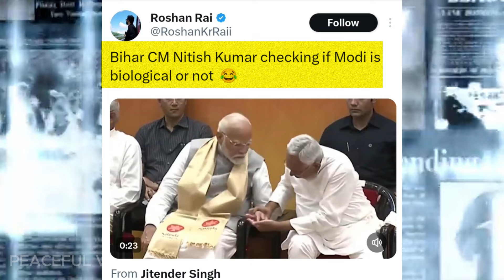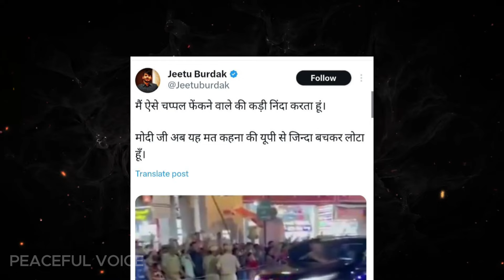Modi With Nitesh Meme Viral On Socal Media || apm Modi Ke kafela Par hawai chappal Chala